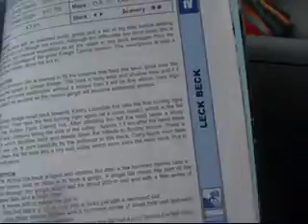leck beck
craig, ali and sam do spate run on leck beck in summer. ACE!